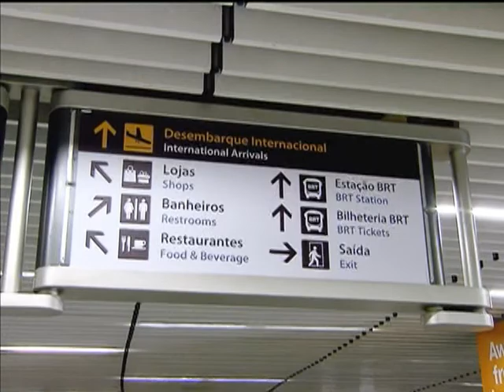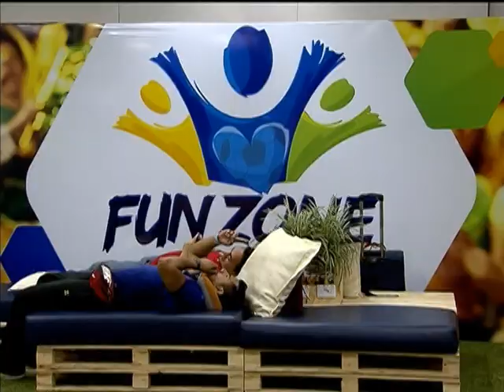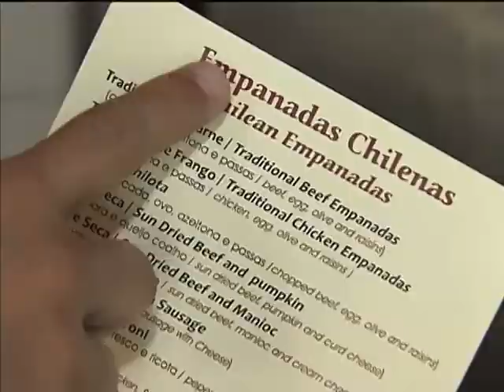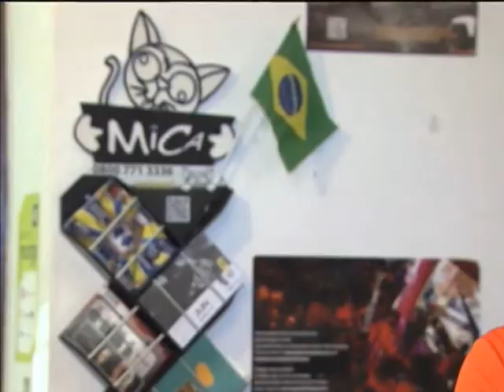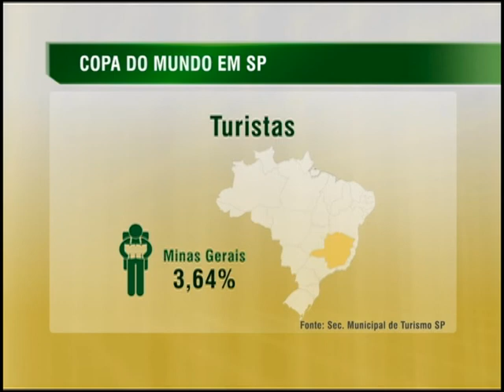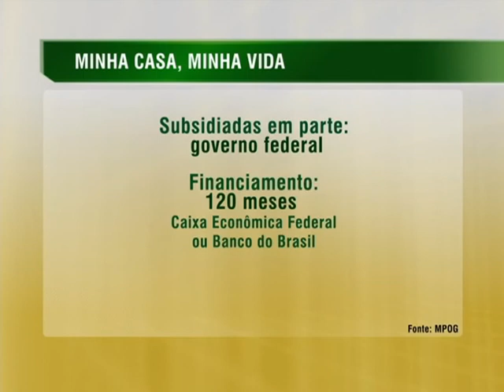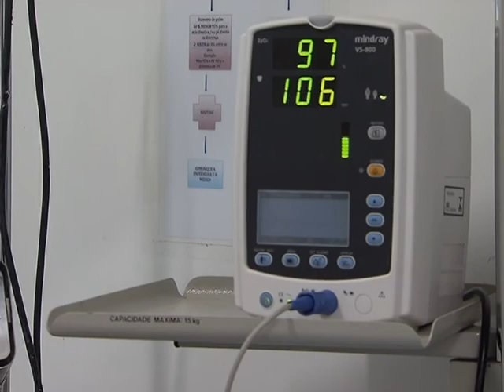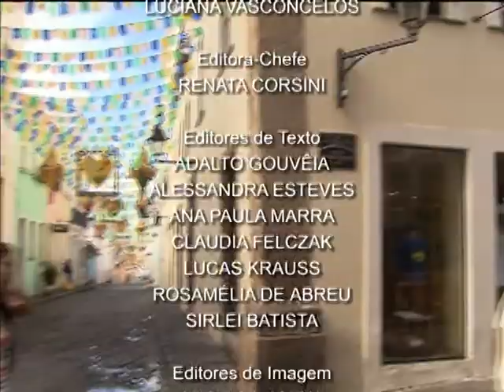Jornal NBR NOTÍCIAS na íntegra - 3 de julho